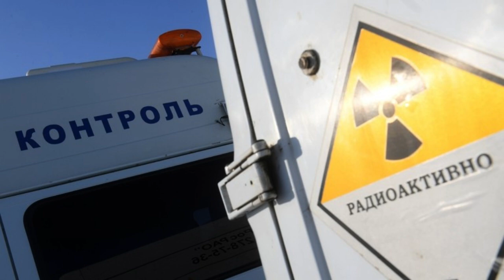Russian watchdog addresses ‘radioactive cloud’